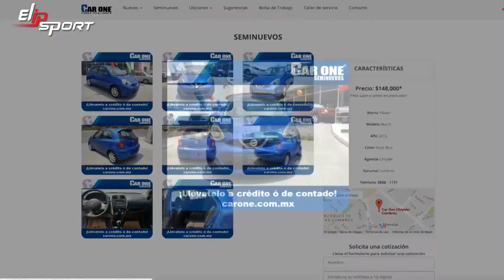Mẫu xe Nissan Tiidda Custom 2011 giá $105,000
ẽ không khó nếu bạn muốn làm việc cật lực để sở hữu chiếc xe này, nhưng sẽ thật tệ nếu lúc bạn mua được xe rồi bạn lại không đủ sức khỏe để hưởng thụ nó. Hãy truy cập trang web Elipsport.vn để tìm ngay sản phẩm thích hợp để nâng cao sức khỏe, cải thiện vóc dáng ,một cách tốt nhất nhé.